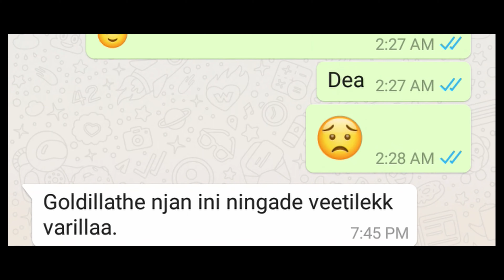Bannerghatta Official Trailer Karthik Ramakrishnan, Asha Menon Vishnu Narayanan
Amazon Prime Video presents\nBannerghatta Official Trailer\nStarring Karthik Ramakrishnan, Asha Menon\nDirected By Vishnu Narayanan